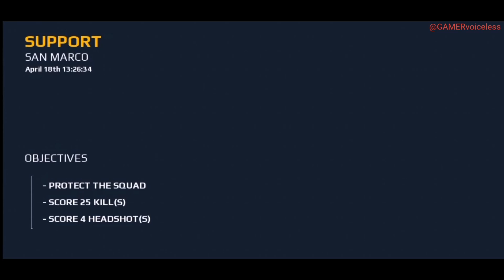Modern Combat 5: Blackout Android Walkthrough - Part 14 - Chapter 4: San Marco - Carnevale I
Modern Combat 5 Gameplay | Modern Combat 5 Mobile Fps | Modern Combat 5 Gameplay Android | Part 14 |

Modern Combat 5: Blackout Android Walkthrough - Part 14 - Chapter 4: San Marco - Carnevale |